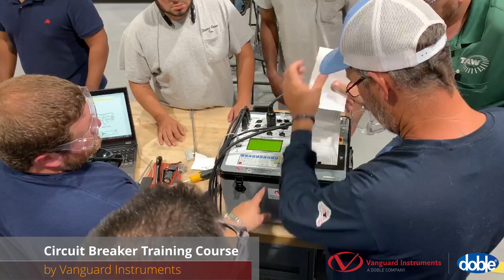Circuit Breaker Testing Fundamentals & SF6 Gas Handling Fundamentals Training - Video 2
Circuit breaker operational testing and management of SF6 gas are key aspects in maintaining circuit breakers to help ensure reliable operation. This interactive 4-day course focuses on theoretical background with practical field experience to provide technicians with vital knowledge for optimizing circuit breaker reliability.